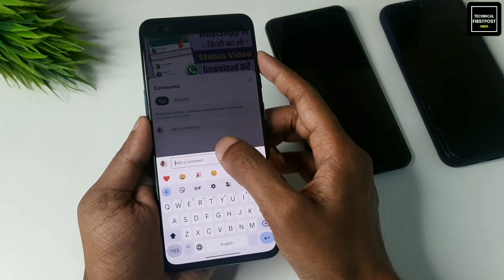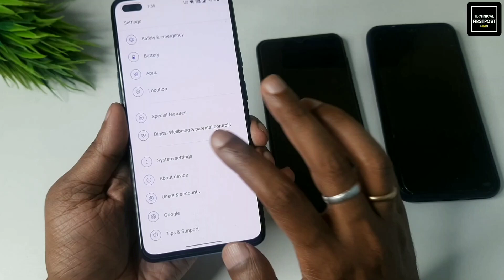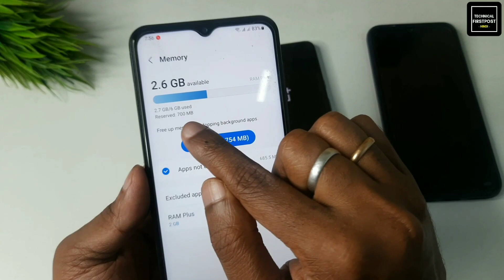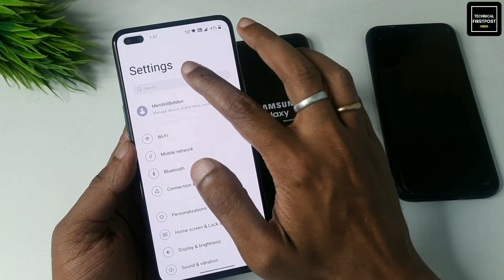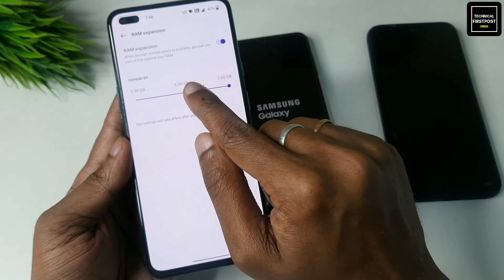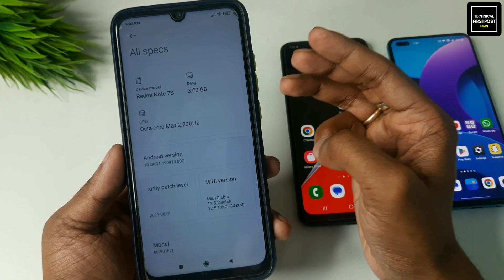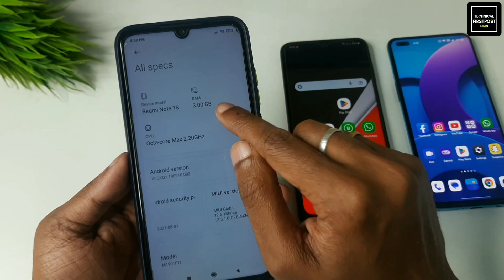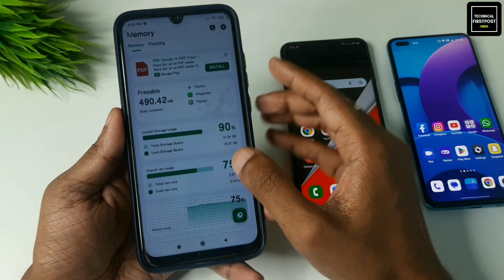किसी भी फ़ोन का RAM बढाओ | 2GB,3GB,4GB RAM | How to Increase Ram in any Android Phone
Hello, Dosto es video me maine apko bataya hai ki kaise aap apne phone ka Ram Increase kar sakte ho ! agar apko ye video pasand ayegi to like aur share jarur karna.

🔴HASHTAGS USED:-

🔴QUERIES SOLVED:-

1) how to increase phone ram 2023
2) how to solve phone hanging problem